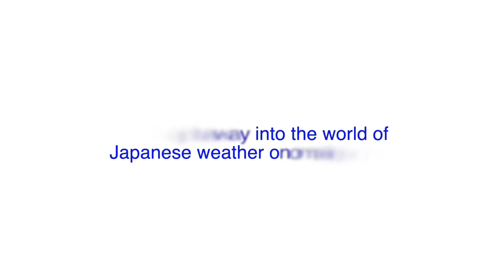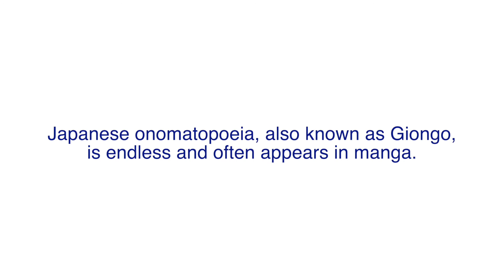[Onomatopoeia - オノマトペ]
“Pika Pika!” Is that the sound of a certain mouse, or was there just a flash of lightning?

Onomatopoeia is typically understood as a type of word that imitates the sound it describes. For example, a doorbell goes "ding-dong." Japanese onomatopoeia, ‘Giongo,’ is more than just an imitation of sounds, it describes the situation. It can set the situation, atmosphere, or feeling. It is used in a variety of ways and there are endless words!
To learn of the weather onomatopoeia that you can use, check out this video! What sounds are being made outside today?